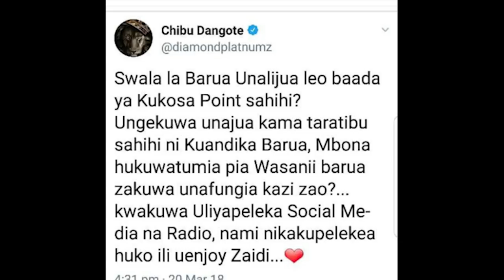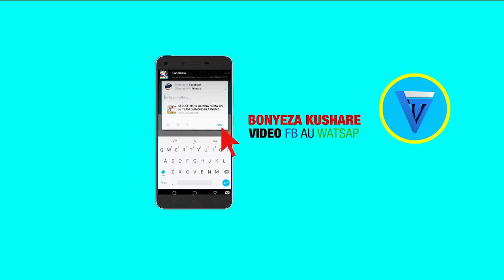DONGO LINGINE KWA NAIBU WAZIRI Baada ya Interview ya Diamond Platnumz Times FM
MOTO UMEWAKAAAA. MAJIBU YA NAIBU WAZIRI Baada ya Interview ya Diamond Platnumz Times FM